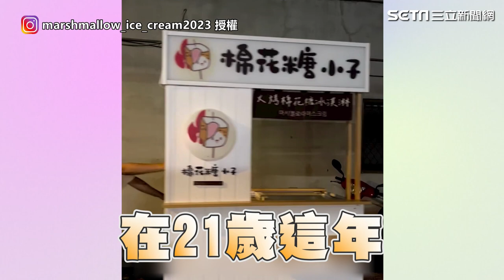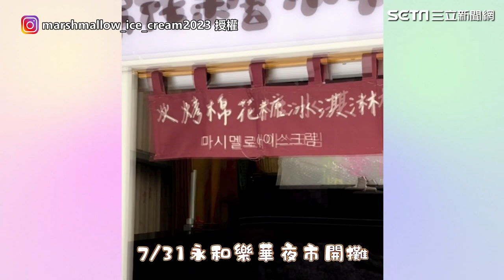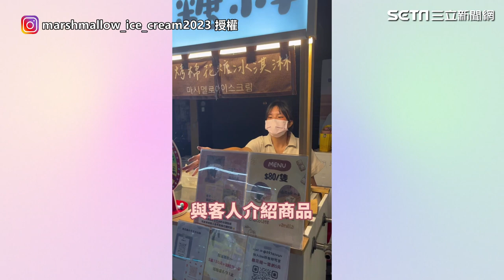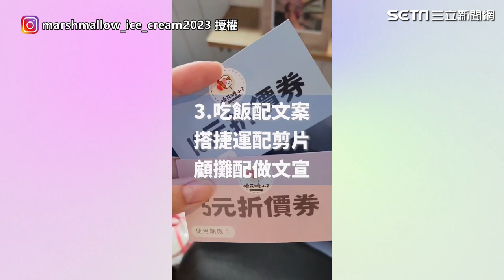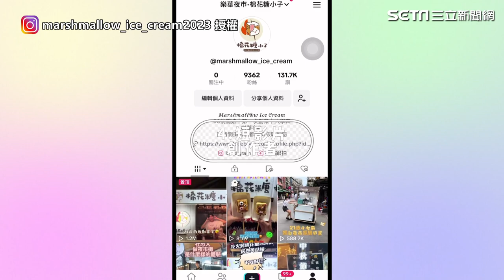21歲女大生斜槓創業5身分 夜市擺攤勵志過程全曝光｜三立娛樂星聞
授權：IG / marshmallow_ice_cream2023